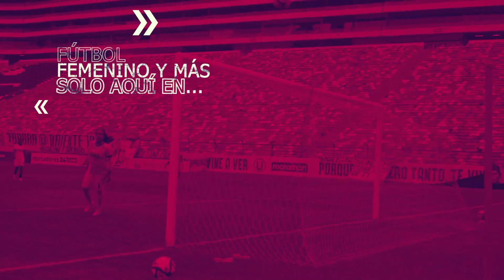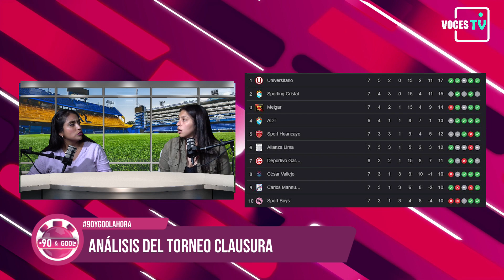LDU QUITO: GUERRERO A CUARTOS DE LA COPA SUDAMERICANA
- Gol y asistencia de Luis Advincula con Boca Juniors
- Harry Kane nuevo jugador del Bayer Munchen
- Paolo Guerrero clasificó a cuartos de final de la Copa Sudamericana

Una nueva edición de tu programa deportivo favorito con la conducción de Danuska Mendoza y Silvana Escajadillo Yovera. Vamos!!!